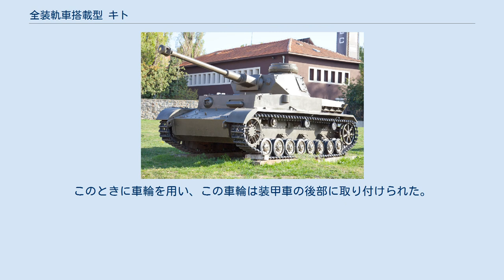全装軌車搭載型 キト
全装軌車搭載型 キト（ぜんそうきしゃとうさいがた キト）は、日本陸軍が試作した全装軌車搭載型の自走式対空砲である。
対空戦車ともされるが正確には装甲車であって戦車ではない。
キトとは機関砲搭載の略とする説がある。
 1937年の九八式高射機関砲の制定によって、高射砲連隊と独立高射砲大隊への機関砲の配備が開始された。
これらは即時の配置が難しく、やがてトラックの架台上でそのまま射撃できるようにすることが提案された。
これは九四式六輪自動貨車によって自走化され、制式制定された。
 こうした流れから装軌車への搭載も試みられた。
最初に装軌車輛へ高射機関砲を搭載したのは九七式軽装甲車である。
路外での走行性能は半装軌車搭載型でも求められており、また、戦車搭載型への実験という意味も強かった。
 改造は陸軍技術本部による。
九七式軽装甲車の砲塔を撤去し、九八式高射機関砲を搭載したところ、脚を改造する必要があったが搭載は可能と判断された。
しかしながら余積が狭く、機関銃に防楯を付けることも難しかった。
付けた場合には操縦手が乗りこみにくくなり、付けなければ吹きさらしの車上で機関砲のまわりに砲手と装填手が寄り固まることとなった。
また補強のため、誘導輪のサスペンションを内外二重としたものの安定の効果は薄かった。
搭載にも、レールを用いて後方から車体の上へと機関砲を運びあげる手間がかかった。
このときに車輪を用い、この車輪は装甲車の後部に取り付けられた。
 画期的ではあったが、防弾、走行、操砲からみて全体的に車が小さすぎ、採用は断念された。